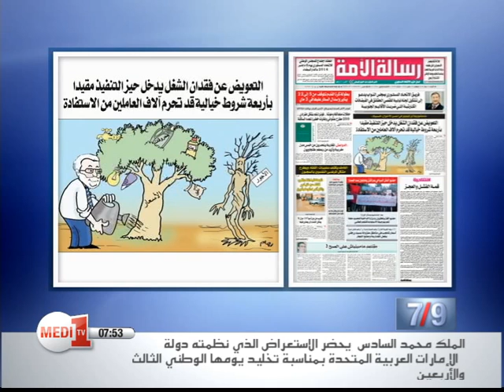قراءة في الصحف - ميدي 1 تيفي - الأربعاء 03 دجنبر 2014